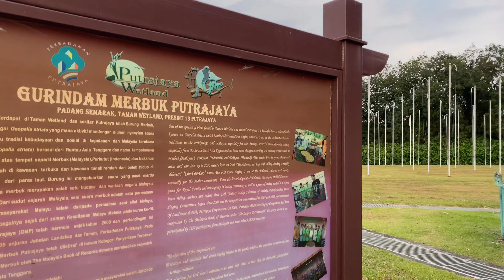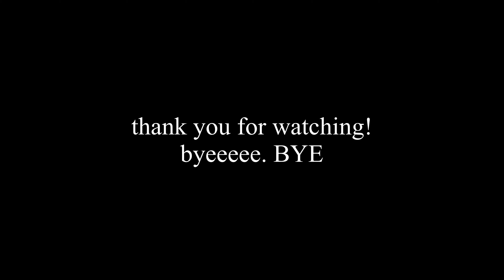BRINGING MY SABAHAN FRIEND EXPLORE KL! + why people always come to KL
Hello friends on the internet!

I really like today's video's vibe :P i hope you do too! I brought my sabahan friend jalan-jalan to explore KL, it was fun and very very tiring (but it's all worth it!)

I promise more content are coming (i really enjoy doing them!)

Stay safe everyone! Don't forget to spread positivity and laughter!

Love,
Gloria.

Basically I like trying things and share it with people, it may be a success or even failure, but it’s alright cause life is about learning and we are here to learn together! ;) && sometimes I share my personal life experiences too (vlog or advice)